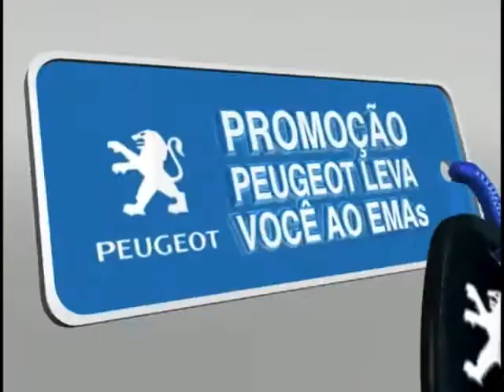Peugeot EMAs 3 de 4 - Etapa Roma